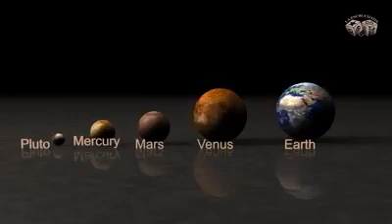scale size of some stars and planets